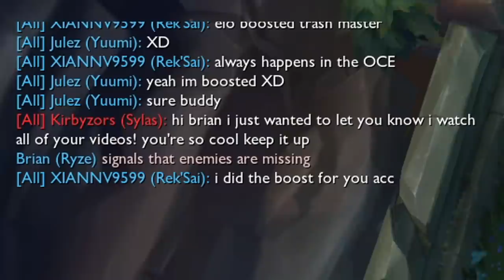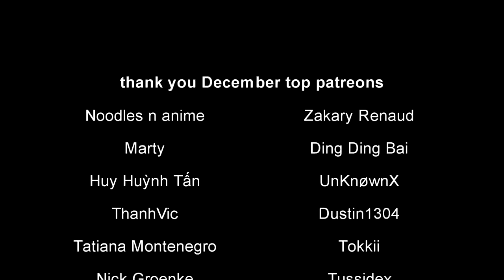lethal tempo ryze is FRIGHTENING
ryze with lethal tempo can zap people very fast its very funny

Thank you to my November Patreons!
Zakary Renaud, Noodles n anime, Marty, Ding Ding Bai, Huy Huỳnh Tấn, Dustin1304, UnKnøwnX, ThanhVic, Tatiana Montenegro, Tokkii, Tussidex, Nick Groenke, Kit Zoesch, Laura Wögerbauer, Daniel Ball, CorpusRisti, Яр Бірзул, Cesar Perez, beanike,
Tjan Eng Ger Kevin, Aki